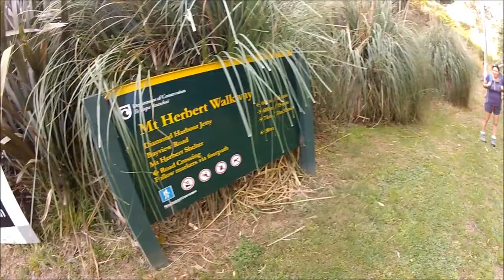Mt Herbert 2013